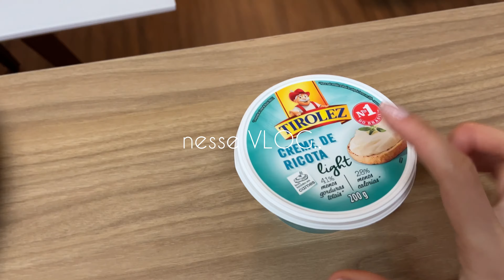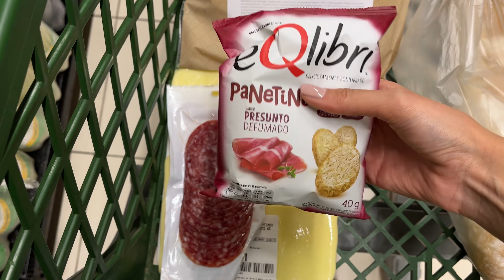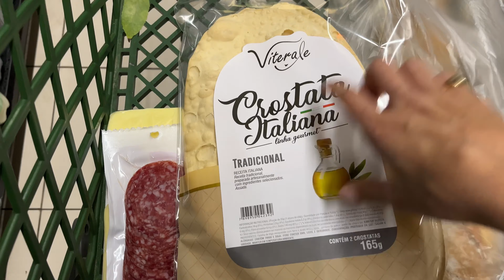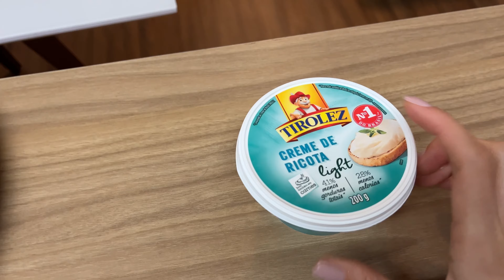SAINDO DA ROTINA | sábado e domingo | BANANA TOAST proteica | recebendo visitas | VLOG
Oie! 💜 Mais um vlog do meu final de semana que compartilhei alguns momentos bem vida real e saindo um pouco da rotina. Teve receitinha de banana toast com whey protein, dicas de aperitivos para receber visitas em casa e mais...